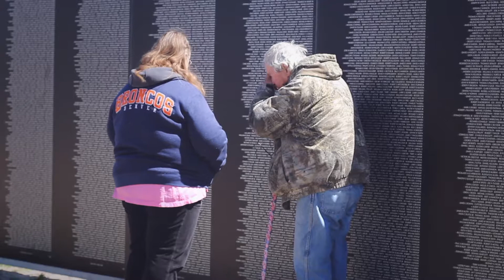AVTT at Rock Family Church